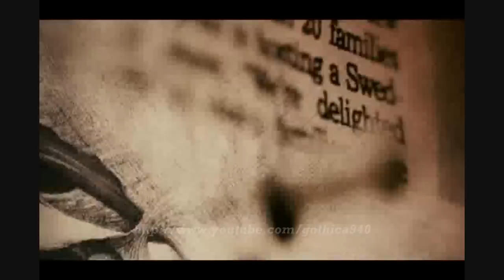7 Pounds - Seven Pounds new Theatrical Trailer - Will Smith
Oi , This movie is one of the most beautiful movies i ever seen its called " Seven Pounds " for Will Smith , Of course, with magic touch from me i hope you like it SAVVY